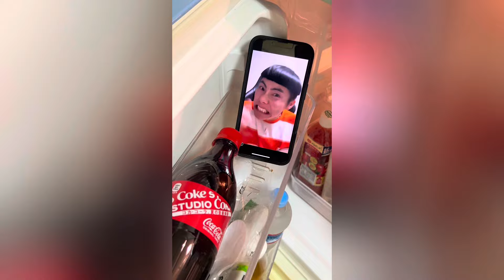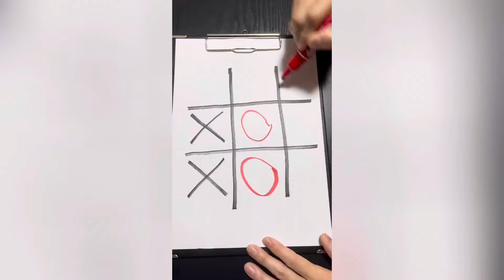CRAZIEST bicsmalln Funny YouTube shortsCompilation Try Not To Laugh Watchingbicsmalln Challenge 2024